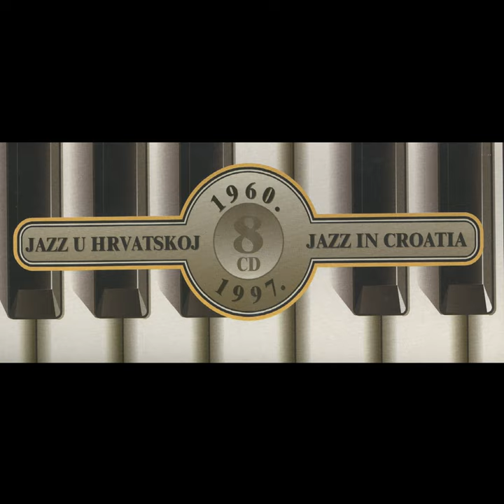Anabella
Anabella · Miljenko Prohaska

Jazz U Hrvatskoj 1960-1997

Arranger: Silvije Glojnarić
Composer: Silvije Glojnarić